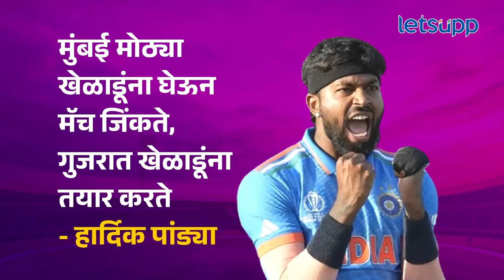Hardik Pandya : हार्दिक पांड्याच्या ट्रोलिंगसाठी 'या' गोष्टी आहेत कारणीभूत | LetsUpp Marathi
रोहित शर्माची कॅप्टनसी काढून हार्दिक पांड्याला दिली आणि त्याने रोहितला बाऊंड्रीवर फिल्डिंगला पाठवलं हीच कारण हार्दिक पांड्याच्या ट्रोलींगसाठी जबाबदार नसून यामागे अजून कोण कोणत्या घडामोडी आहेत? ज्यामुळे हार्दिक पांड्या ट्रोल होतोय जाणून घ्या सविस्तर...